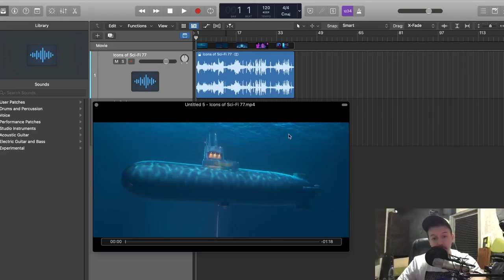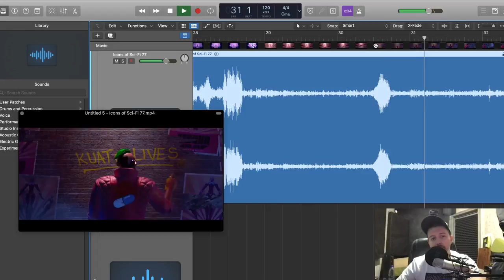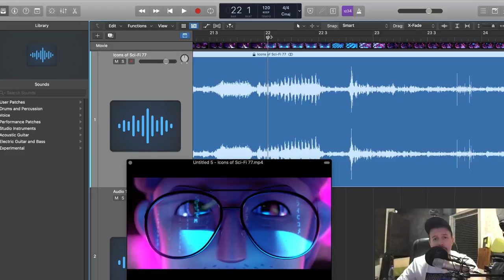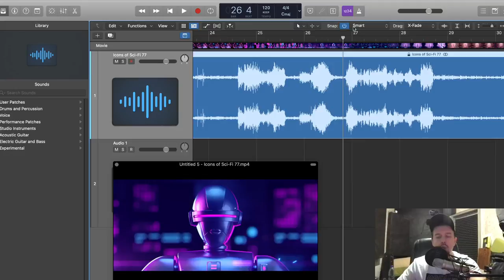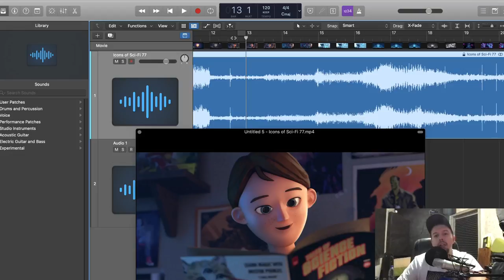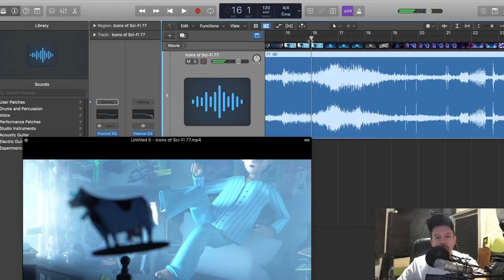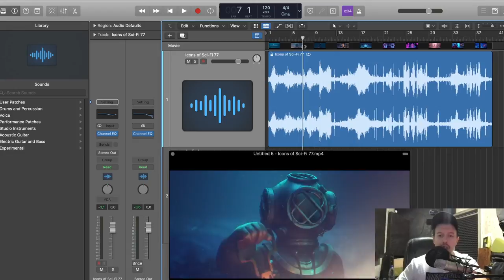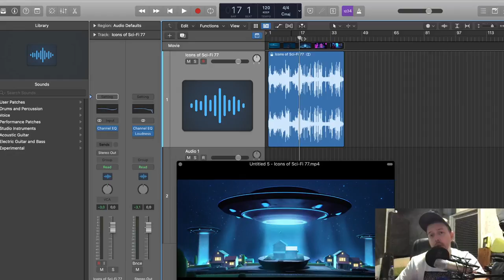САУНД ДИЗАЙН РАЗБОР | КУРСОВАЯ РАБОТА | BOOSTER ЗАЦЕНИ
Сегодня мы оцениваем курсовую работу одного из учеников.
Идет набор на обучение профессии САУНД ДИЗАЙНЕР! Записаться и прочитать больше информации о нем можно перейдя по ссылке:

Если хочешь, чтобы я разобрал и твою работу, залетай на наше закрытое комьюнити "БУСТОЗАВРЫ":

+ закрытые мастер-классы
+моя обратная связь
+возможность поработать на реальном проекте

Сотрудничество / Cooperation:
или в телеграм @antonbooster
Музыкальные проекты:
Discord комьюнити саунд-дизайнеров и людей из мира звука